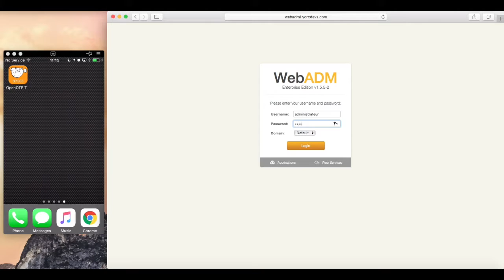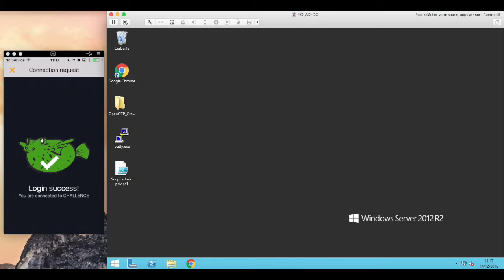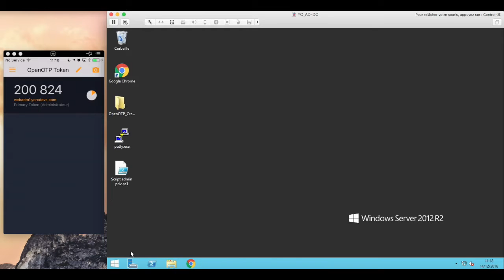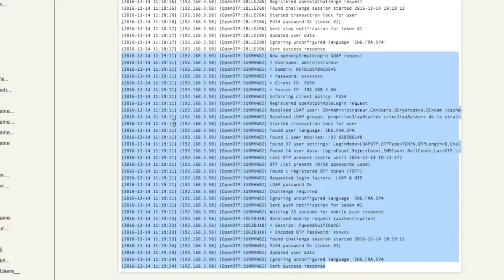OpenOTP Credential Provider for Windows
Instructions for how to use OpenOTP Credential Provider for Windows.

__Application Downloads__

__Documentations__